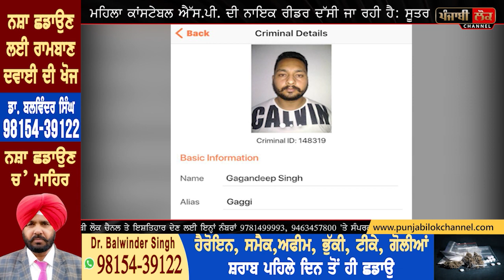BREAKING: ਲੁਧਿਆਣਾ ਬੰਬ ਧਮਾਕੇ ਵਿੱਚ ਇੱਕ ਔਰਤ ਗ੍ਰਿਫ਼ਤਾਰ, ਧਮਾਕਾ ਕਰਨ ਵਾਲੇ ਗਗਨਦੀਪ ਸਿੰਘ ਦੀ ਸੀ ਸਾਥਣ?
ludhiana , court incident , dgp punjab , sidharth chattopadhyaya, gagandeep singh , ex punjab police man , khalistan, mafia